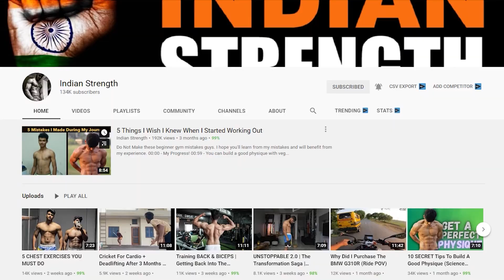Drinking Water During Workout: Is It Dangerous For You? (Science Based Answer)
How Much Water Should You Drink During Workout? [Science-Based Answer]

0:00 Intro
0:58 Can We Drink Water During Workout?
1:25 Benefits of drinking water around workout?
1:51 How much water is sufficient?
2:42 What Should Be The Temperature Of Water?
3:32 Symptoms Of Dehydration!
4:03 Conclusion